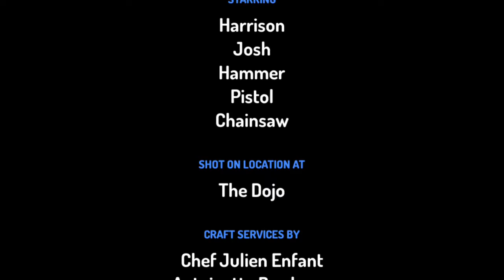Double Trouble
Josh likes to be in trouble.